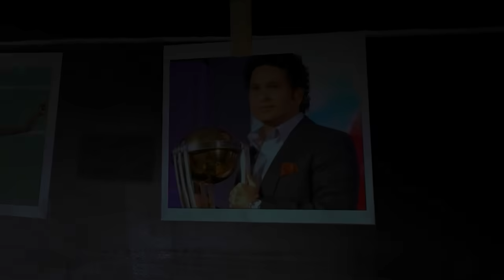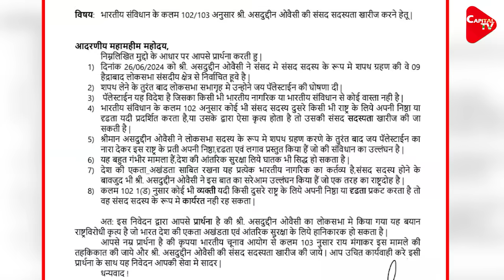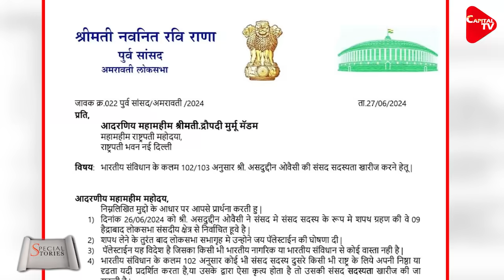Poster of AIMIM chief Owaisi Burnt in Varanasi, Slogans of Murdabad Raised, know what is the matter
This act of Asaduddin Owaisi while taking oath as a Member of Parliament in the Lok Sabha is a clear violation of clause (d) of section 1 of Article 102 of the Constitution of India